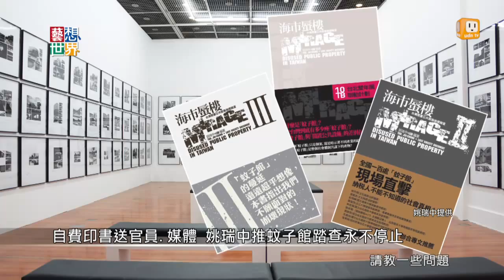《藝想世界》藝術家姚瑞中談《海市蜃樓》計畫(下集)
藝術家姚瑞中帶領學生們進行的《海市蜃樓》計畫，2013年獲得香港集群藝術獎，2014年1月再獲得新加坡亞太藝術獎，兩個都是國際級獎項。蚊子館是一項全球性的問題，牽扯金額令人咋舌！姚瑞中感嘆蚊子館不會消失，踏查計劃很難有結束的一天。